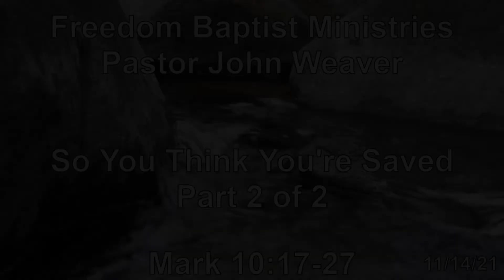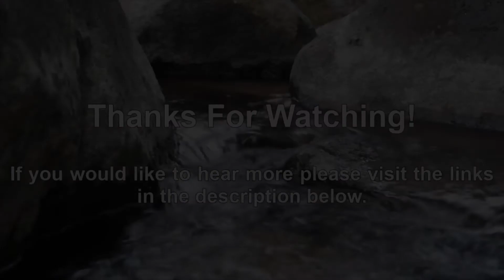Pastor John Weaver - So You Think You're Saved - Part 2 of 2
Freedom Baptist Ministries - Pastor John Weaver